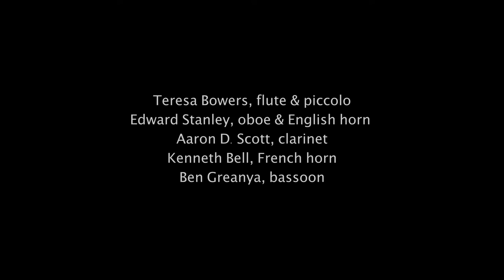Woodwind Quintet No. 1: Twist | by William Price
New York Composers Circle Presents
The Sunderman Wind Quintet
Movement Quintet No. 1: Twist by William Price
(BAMA Composer Exchange Program)

Teresa Bowers, flute & piccolo
Edward Stanley, oboe & English horn
Aaron D. Scott, clarinet
Kenneth Bell, French horn
Ben Greanya, bassoon

"The Little Church Around the Corner"
Church of the Transfiguration